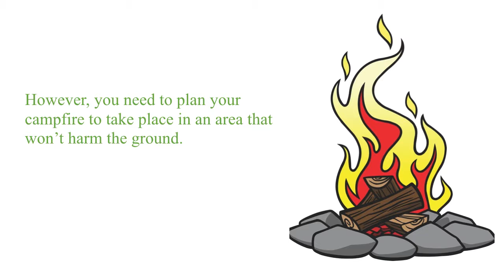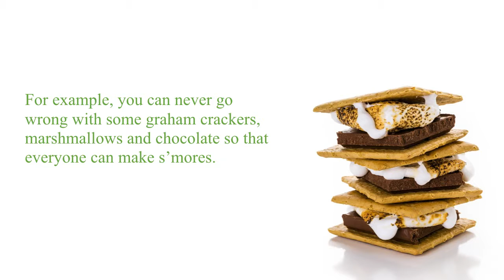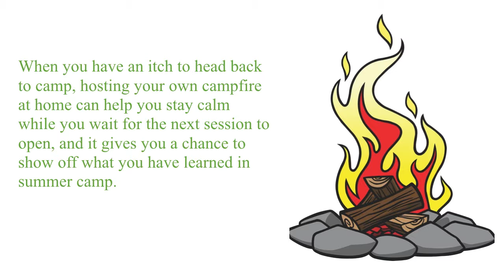Hosting Your Own Campfire at Home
Canadian Adventure Camp is a coed overnight summer camp for kids located on a beautiful private island in the wilderness lakes region of Temagami in Ontario.

We feature an incredible line-up of over 35 camp activities in our Traditional General Camping Program, and children can also choose to specialize, if they wish, in these programs:
    - Trampoline
    -  Gymnastics
    - Wakeboarding & Water Skiing

Canadian Adventure Camp is extremely proud of our all adult staff, which makes us a uniquely safe and fun summer camp. Counsellors live in the cabins with the children, making the experience both comfortable and exciting.

Canadian Adventure Camp
Canadian Adventure Camp
15 Idleswift Drive
Thornhill, Ontario, L4J 1K9 Canada